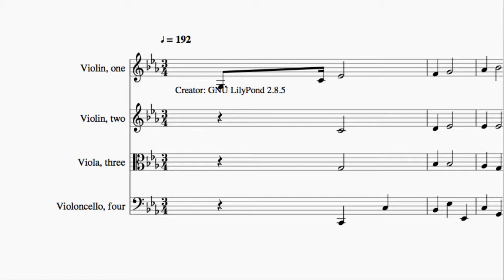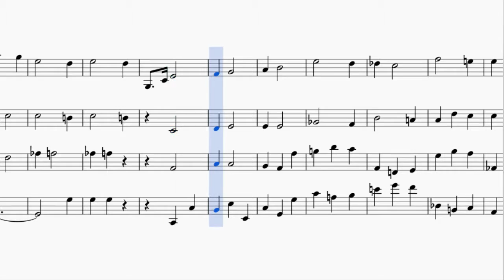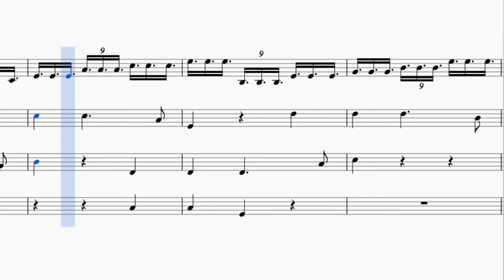Beethoven | Quartet No. 4 in C Minor: 3. Menuetto. Allegretto